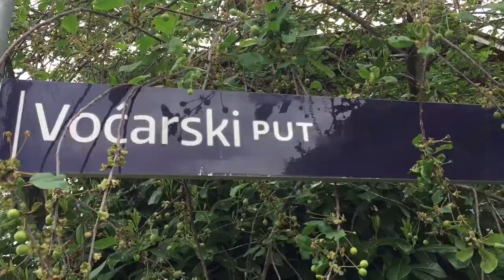The Spirit of Africa Lives in Zagreb